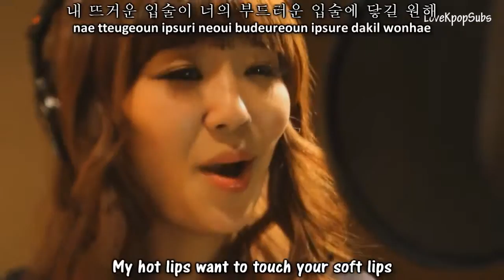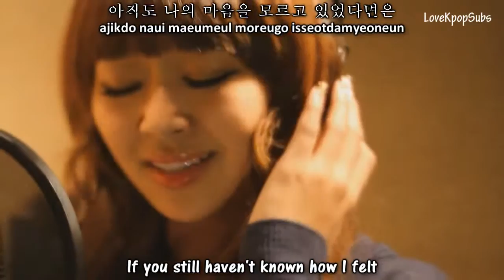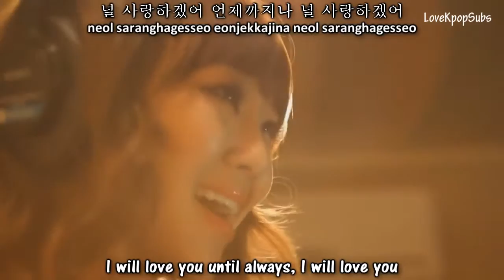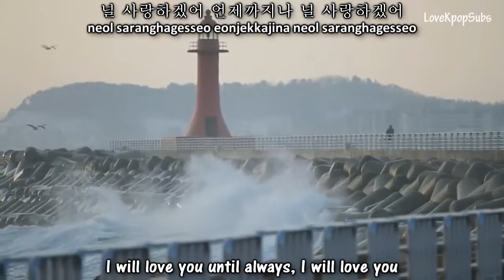Hyorin - I choose to love you MV English subs + Romanization + Hangul HD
나는이 노래를 사랑   ^_^